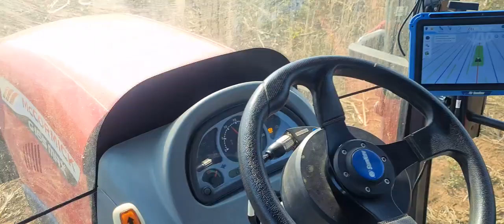SunNav in Uganda-Africa, compatible with Mccormick tractor, doing the strip tilling work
SunNav in Uganda-Africa, compatible with Mccormick tractor, doing the strip tilling work, excellent work! Thanks for our customer's beautiful pictures and videos, welcome to follow his Youtube channel